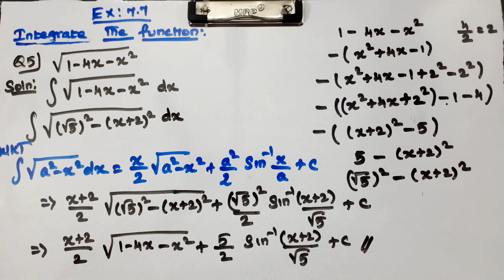CLASS 12 | EX 7.7 | Q 4, 5 | MATHS | CHAPTER 7 | INTEGRALS | NEW SYLLABUS CBSE